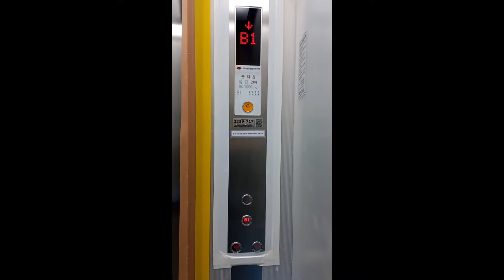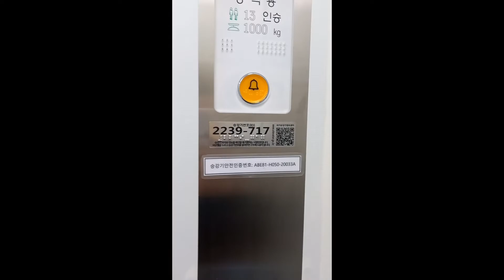(From Aconic409) Jemulpo Underground Shopping Center - SM Traction Elevators